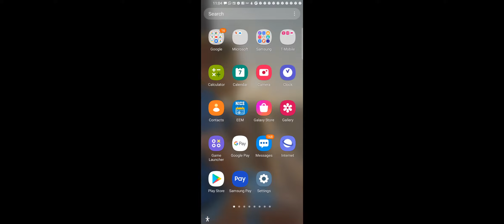it all looks the f same